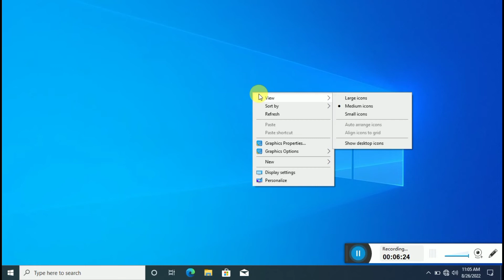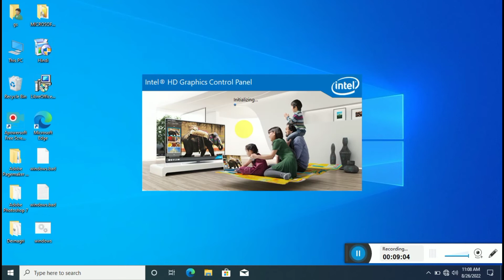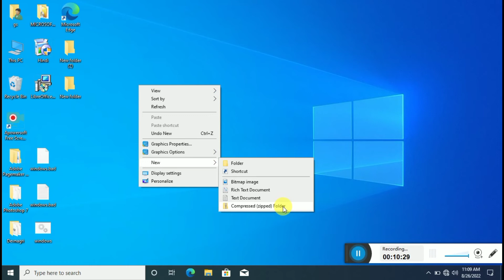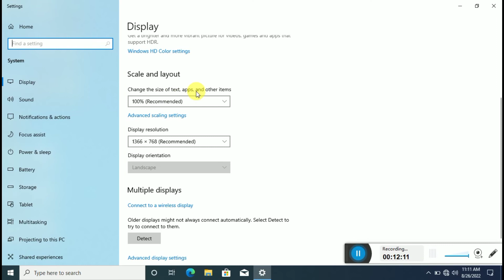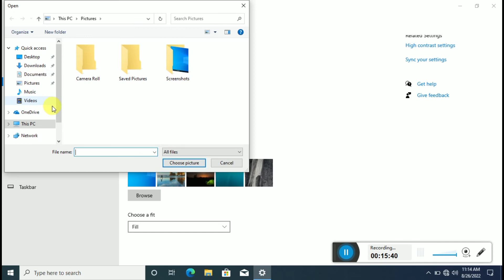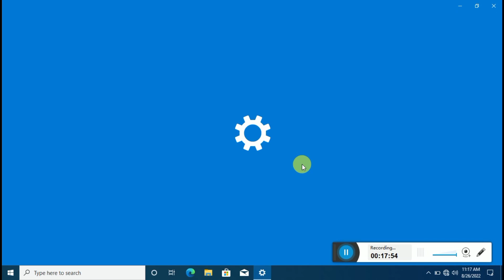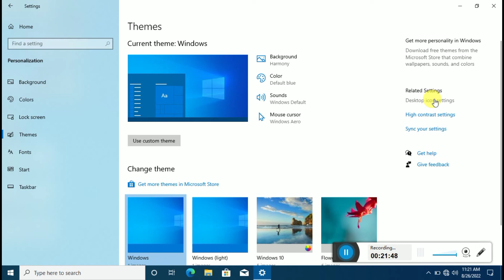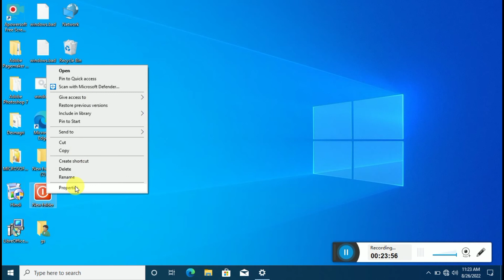Window 10 Desktop setting || window 10 desktop icon setting || window desktop password || subshikho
☑️Video Link